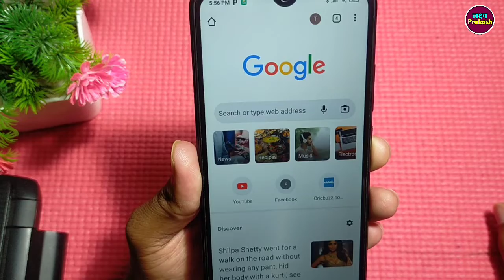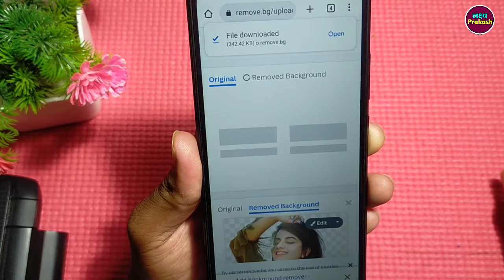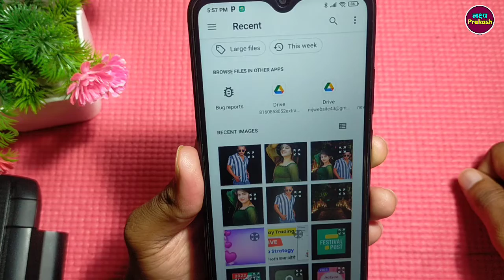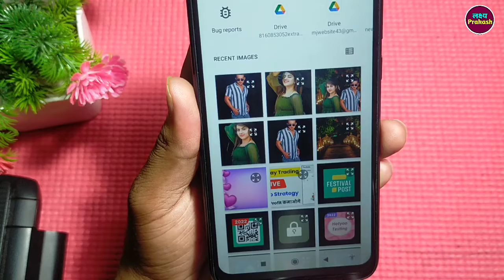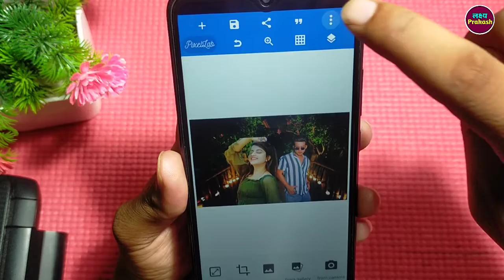photo joint app combine multiple photos in one background !! how to add two photos in one frame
your queries.

1. how to add two photos in one photo
2. how to add two photos in one background